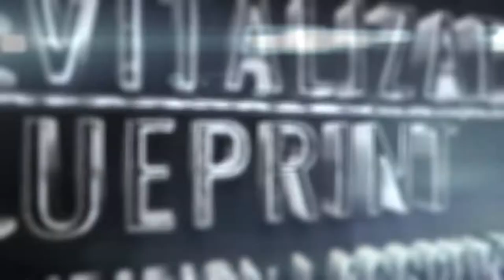3 Steps To Melting Man Boobs For Good